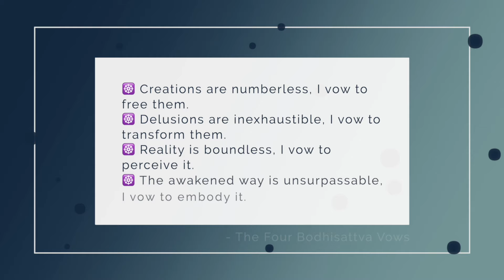How to Become a Buddhist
I get many questions on my videos about how to become a Buddhist. So here are my thoughts on that! We'll talk a bit about what happens when you turn up at a Buddhist center, what they expect of you, the difference between being a Buddhist layperson versus a monastic, and so on. We'll also turn to the question of whether it matters if we have the label "Buddhist" or not.

❤️  Thanks to Patrons:
Anonymous (1)
Matthew Smith
Kathy Voldstad
slidnbob
JC
Pritom Phookun
Shantha Wengappuli
poikkiki
jonitomato
Margo
Karma_CAC
Johan Thelander
Michael Roe
Jorge Seguel
Christopher Apostolof
GailJM
Steven Kopp
Brett Merritt
David Bell
T Pham